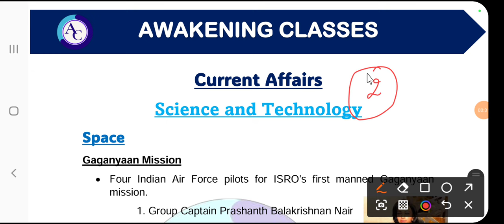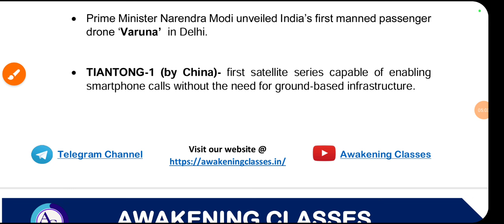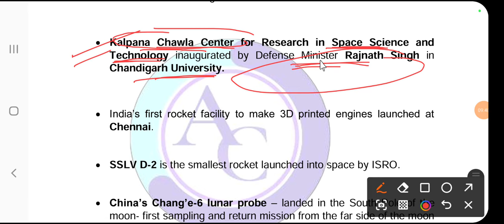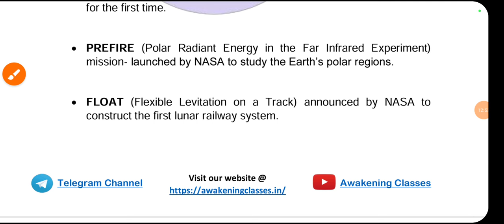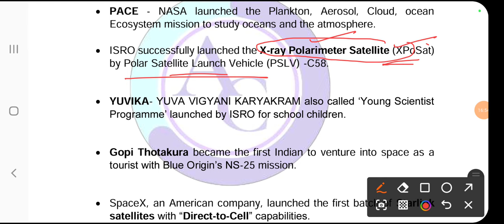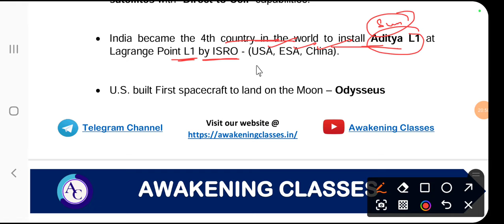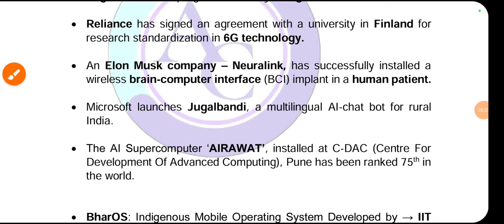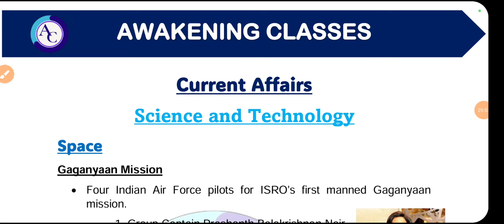SCIENCE AND TECHNOLOGY|LAST 6 MONTHS CURRENT AFFAIRS|PATWARI AND OTHER JKSSB EXAMS